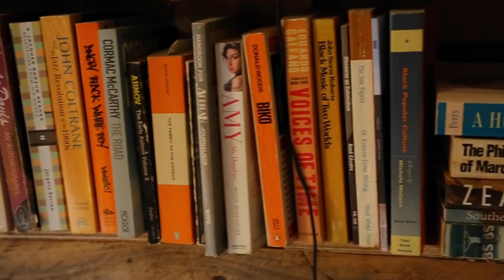Burn Gently (Official Trailer)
Trailer to independent Australian Hip Hop documentary; Burn Gently.
Burn Gently is directed by Sensible Antixx, produced by Hideaway Productions and Co-produced by N'fa Jones. Illustration and animation by Xav Tin and Tony Coppin.